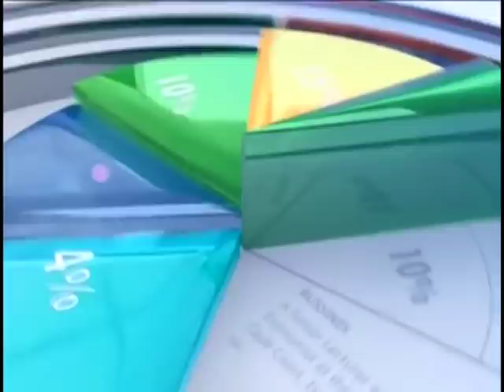Business Live on JoyNews (9-10-18)